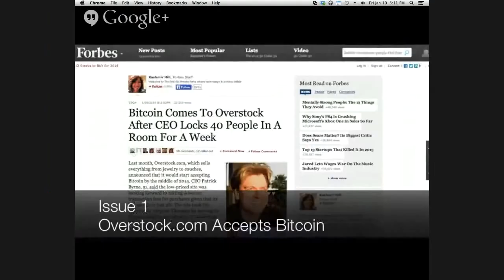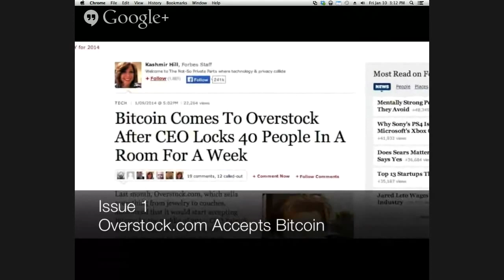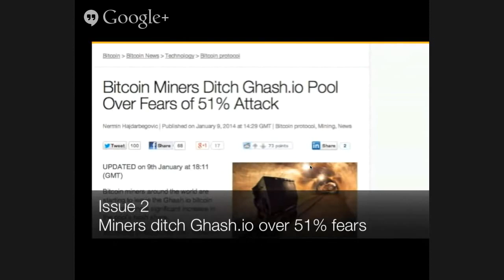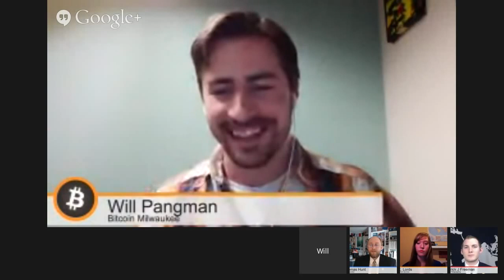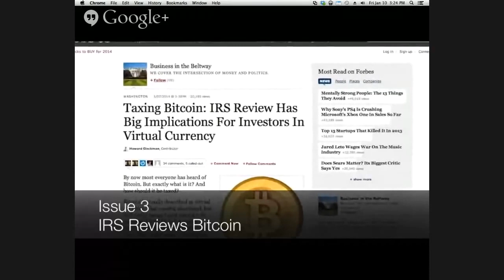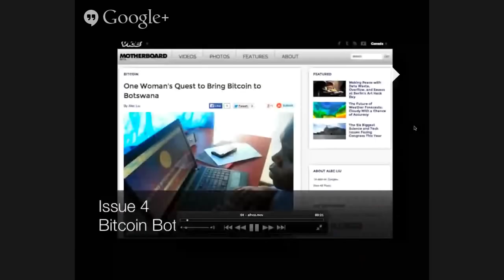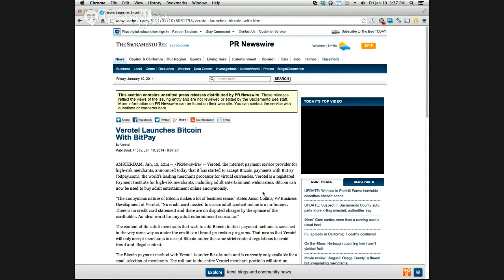The Bitcoin Group #12 (Live) Overstock & Bitcoin - DitchGhash.io - IRS Bitcoin. Aired Jan 10, 2014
Featuring…